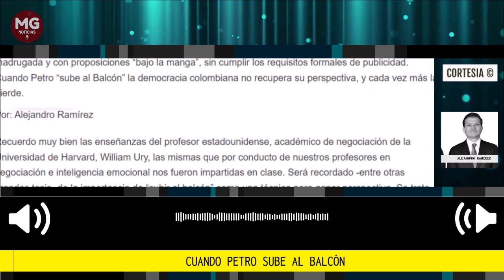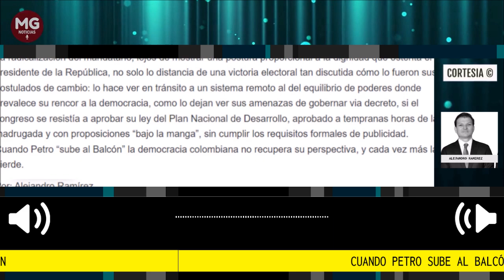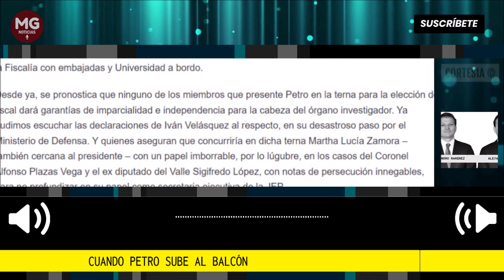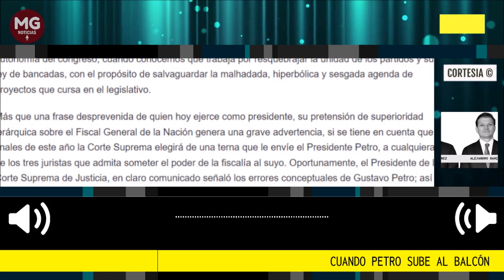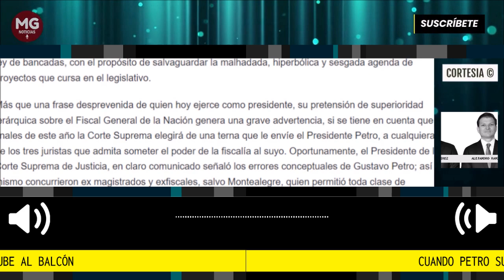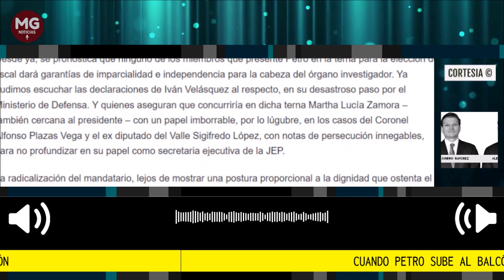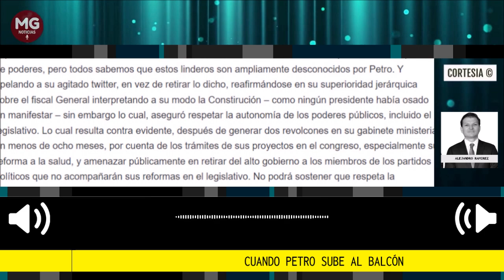CUANDO PETRO SUBE AL BALCÓN 🎙️ Por Alejandro Ramirez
Recuerdo muy bien las enseñanzas del profesor estadounidense, académico de negociación de la Universidad de Harvard, William Ury, las mismas que por conducto de nuestros profesores en negociación e inteligencia emocional nos fueron impartidas en clase. Será recordado -entre otras grandes tesis- de la importancia de “subir al balcón” como una técnica para ganar perspectiva. Se trata pues de un ejercicio que nos permite desprendernos de nuestras emociones, canalizándolas hacia dónde permita mejorar una situación de negociación, mediación, etc., permitiendo que los intereses prevalezcan sobre las posiciones y la solución que se busca merezca un análisis suficiente, que en efecto cree valor para las partes en búsqueda de un acuerdo.
columna Alejandro Ramirez